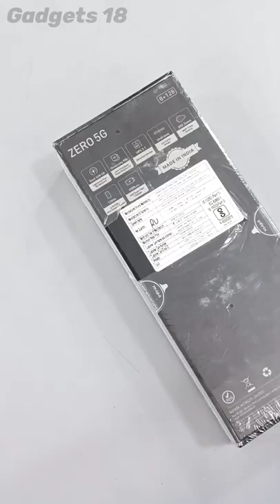Infinix Zero 5G Unboxing shorts | Best gaming phone | Gadgets 18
Hello guys, what's up. In todays shorts video we are here with the latest blockbuster in the smartphone market the infinix zero 5g. Mainly we'll be focusing in this shorts about the infinix zero 5g unboxing and infinix zero 5g short review. Infinix zero 5g camera has also became the talk of the town in this upper budget segment. In our complete video later we'll be covering the complete infinix zero performance test and infinix zero 5g gaming test. @Gadgets 18 .